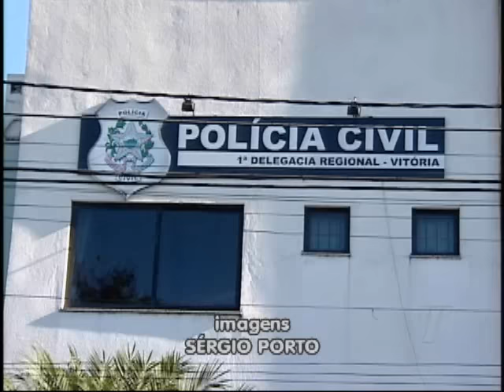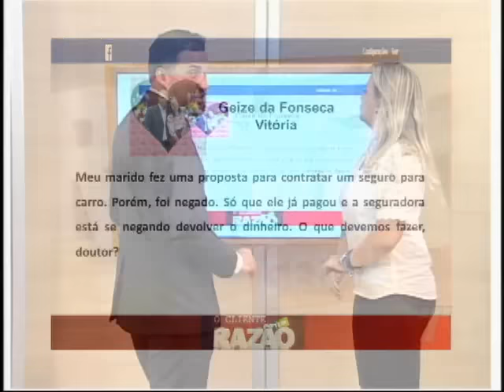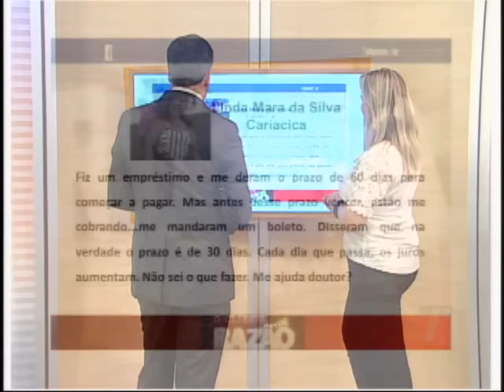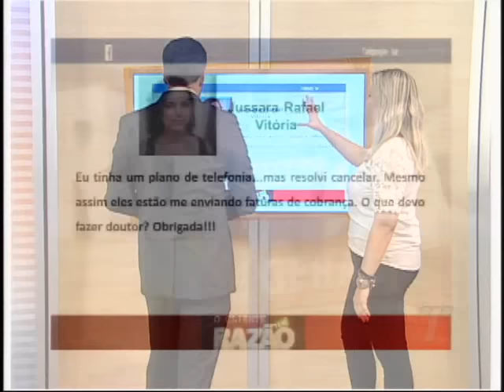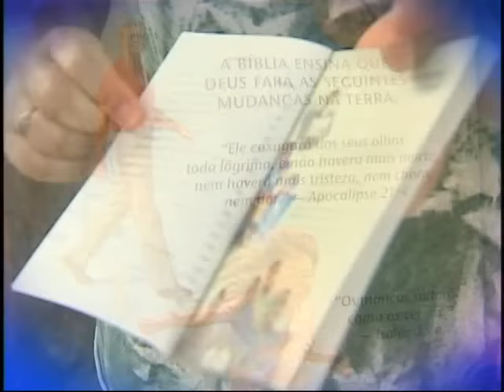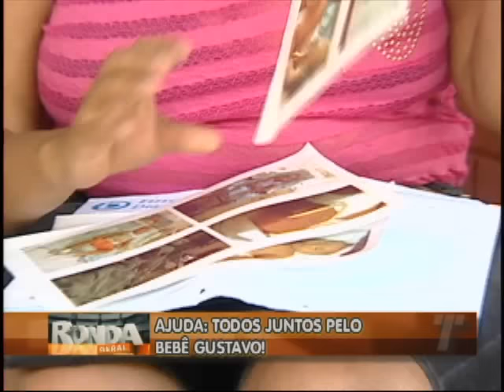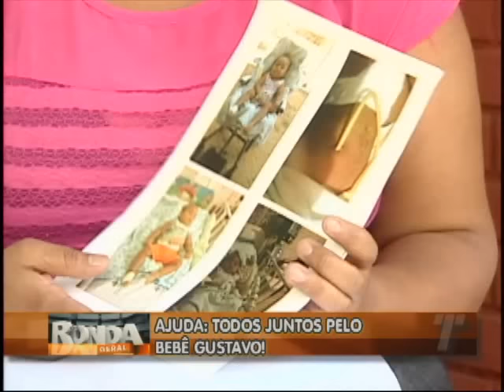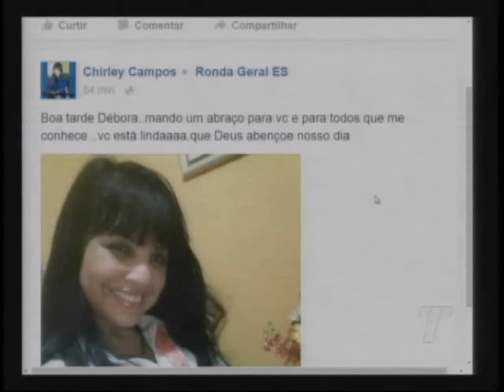Ronda Geral ES 10/03/16